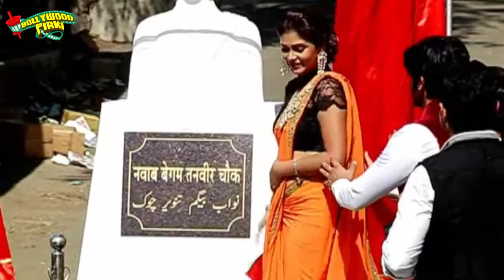Amrapali Shoots Her Last For Qubool Hai, Shashi Kapoor To Die!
Serial "Qubool Hai" me , kai dino se hum aapko bata rahe the ki Is show me leap track aaega. Ab hum aapke liye is show se judi ek aur exclusive khabar aapko dene chahege , aur wo ye hai , ki Show ki devil yaani real life ki beautiful Amrapali Gupta ka track jald end hone waala hai.. Shocking right, Aapne sahi suna , Darasal makers ne plan kia hai ki is show me Amrapali yaani Shashi kapoor apne aap ko maardalegi aur unki mauth hojaaegi. Well jab is baare me humne Amrapali se confirm kia to unhone kaha ki Show Qubool hai mere life ka ek golden period hai . Mera character yogya rup se anth(end)hoga. Tanveer aur Shashi jaisa strong character play karne ke baad mai definitely aur naya takadbar character lugi.Telivision ke more updates ke liye dekhte rahiye humara channel.